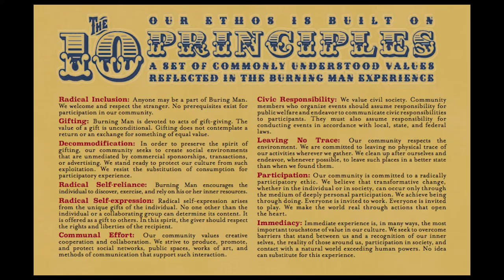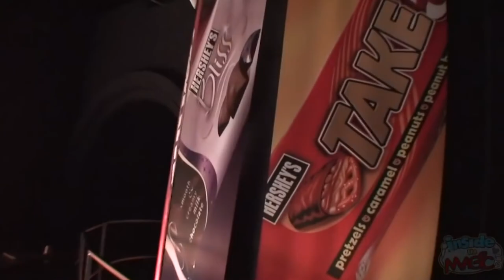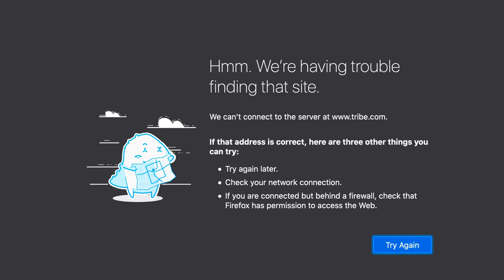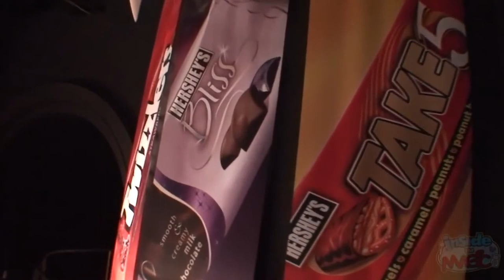An Oral History of BRC, Stories from the Burning Man Festival S1E1: How Smoke Daddy Got His Job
Accuracy Third Podcast, an Oral History of Black Rock, Burning Man Festival Stories from Burners
In our very first episode, we are stilted and kind of awful, but we've got great guests. Smoke Daddy fell into the coolest job in Black Rock City. Andale just fell.